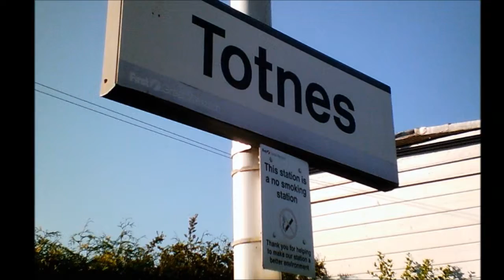Leaving Totnes and Hugging the Beautiful Devon Coast By Rail Part XI, July 2012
I had spent a brilliant day in Totnes, visiting the market, the church of St Mary, the 16thc. Guildhall, the Castle and Windmill Down Farm---all shown in other videos---it was a trip down memory lane as I re-explored Totnes--a place I once lived as a young hippy mum, where I was surrounded by beauty --nothing much has changed in 40 years--the train journey allowed me to reflect on the day's events as if I was in a time capsule arriving and leaving--once young now older, where in Totnes the old and the young stand hand in hand---I will be back!